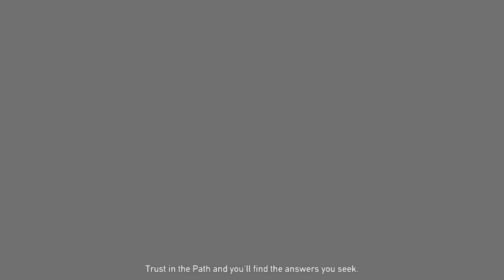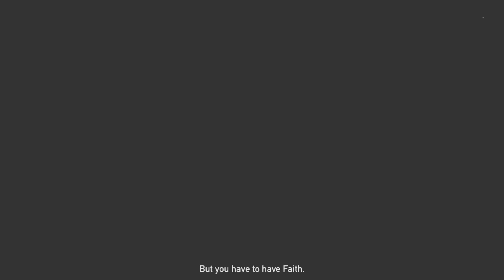False prophet | FarCry 5